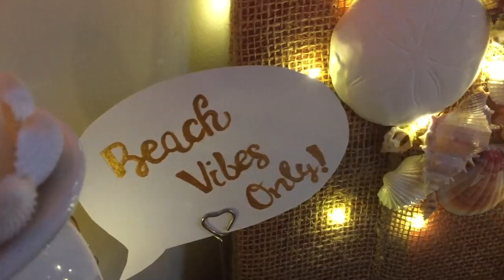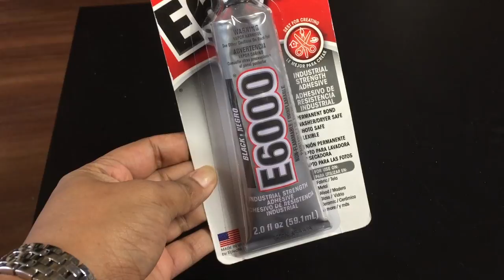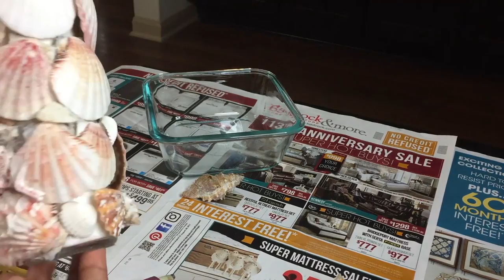(HINDI) 3 Diwali DIY | Beach Theme | Diwali Decor Part- 2 | Home Decor Ideas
I love beaches and anything to do with seashell. Get thrifty decorating ideas for a beach theme. My love for beaches have led me for my favorite theme to be this year's Diwali decor. Here, are some super easy and cheap DIY to add a beachy vibe to your space. Irrespective of the occasion , if you choose to make any of these, i'm sure such beach themed rooms or corners are great way to bring in the adventure into your personal space.